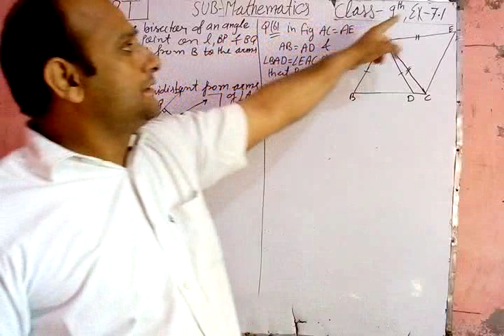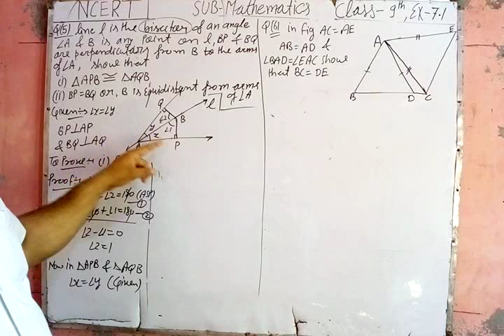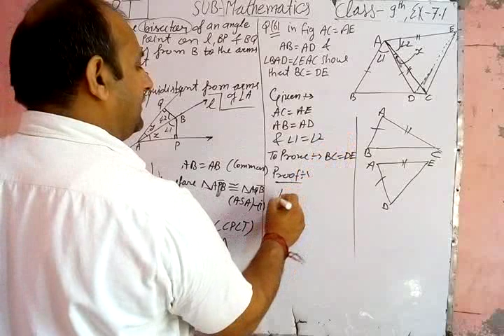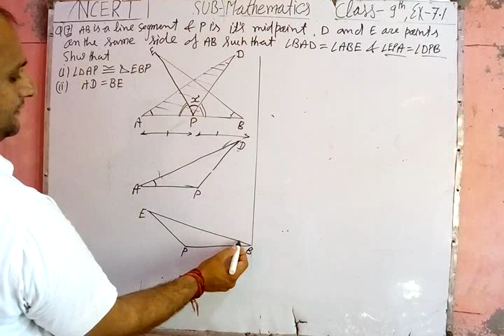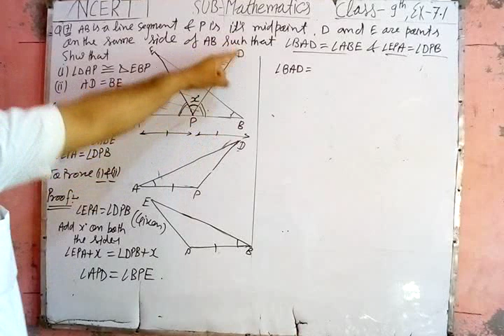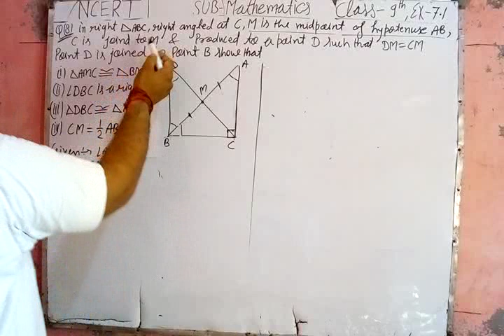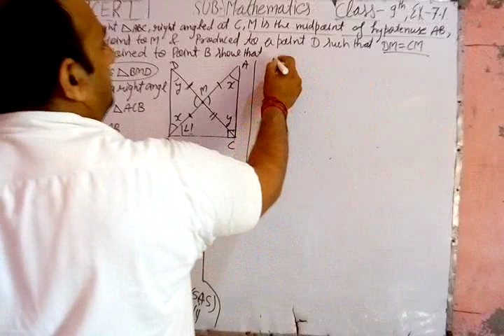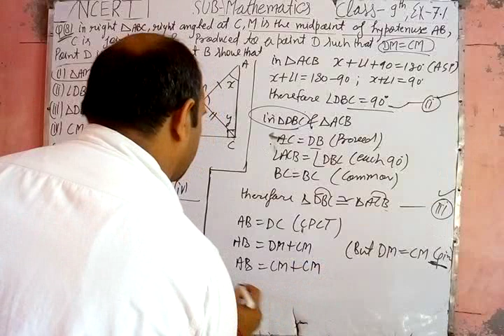Subjct-Mathematics, class-9th, NCERT, ex-7.1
Q, 5,6,7,8